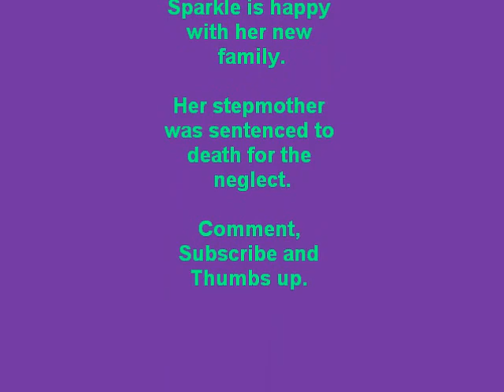Sims 3 Child Neglect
Sparkle is 11 years old and is imprisoned in a basement with no food and no hygiene. The social worker manages to come in time to rescue Sparkle and Sparkle is taken to a new home.